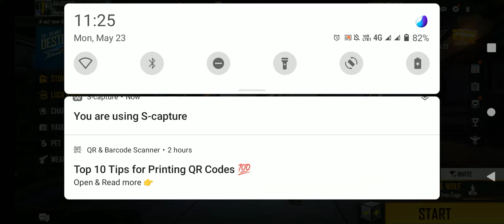Free fire 🔥🔥 gaming